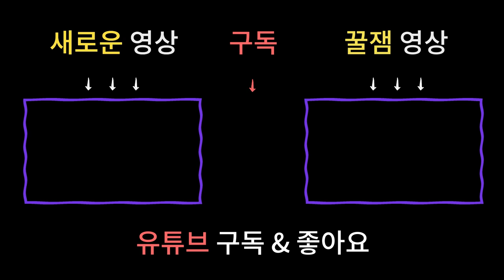[7월띠별운세] 말띠운세, 양띠운세 전체적인 재물운,애정운,건강운 총정리 / 남양주용한점집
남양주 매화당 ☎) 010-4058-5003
상담가능시간 : 09:00 ~ 21:00